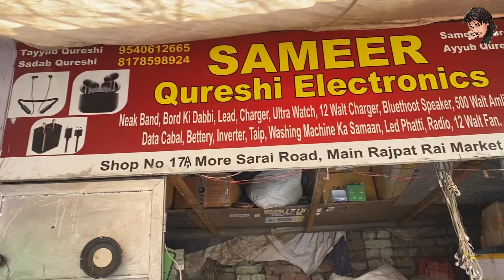Cheapest Bluetooth speakers,Charger,Cable,Led lights Delhi Kabadi market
address- shop no 16 more sarai road mini Lajpat rai market Delhi -6 chandini chowk